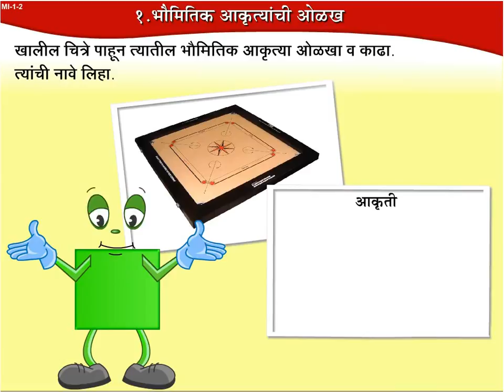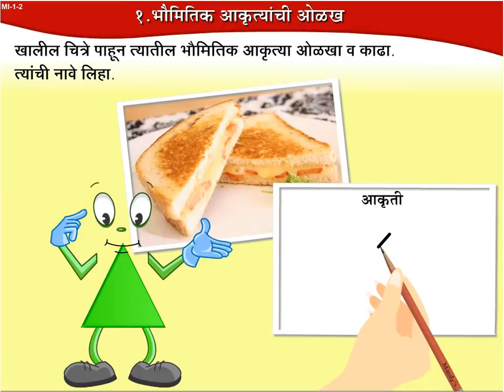Class 3 | भौमितिक आकृत्यांची ओळख | Mathematics | Marathi Medium | Maharashtra Board | Home Revise